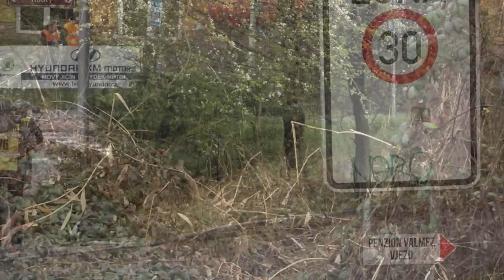Mareš - Bucha | Valašská Rally 2022 | LAURETA AUTO Škoda Team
Sestřih našich průjezdů z valašky objektivem Jardy RS! MichelinPilotSport EntryEngineering A jako bonus, nahlédnutí do našeho servisního zázemí PMX Rally Management.